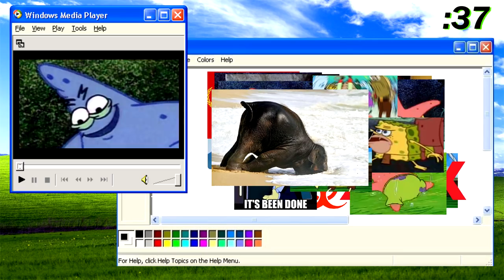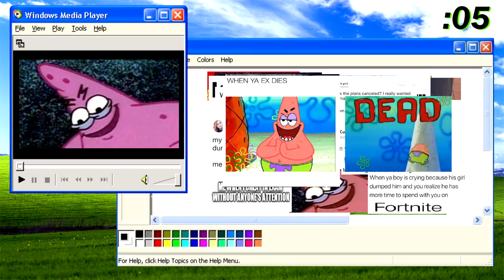Savage Patrick | Minute Memes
SaVaGe PaTrIcK